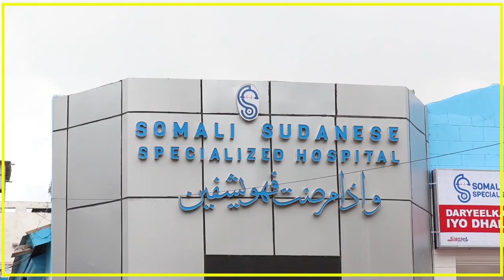ABAABUL DAGAAL OO KA SOCDA DULEEDKA LAASCAANOOD